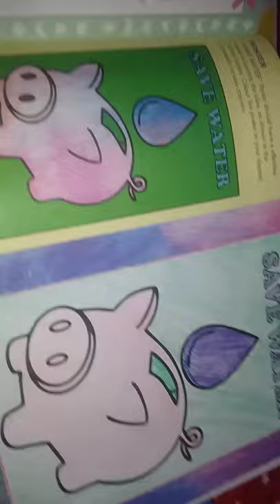master stoke drawing book👩‍🎨👩‍🎨 class 4 save water poster💧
Art surrounds life, all people in every location, without us being aware of it. Since time immemorial, art has existed as long as man has. It is a huge part of our culture, which shapes our ideas, and vice versa, and provides us with a deeper understanding of emotions, self-awareness, and more.

Unique art universty